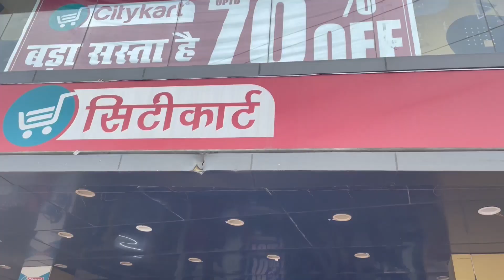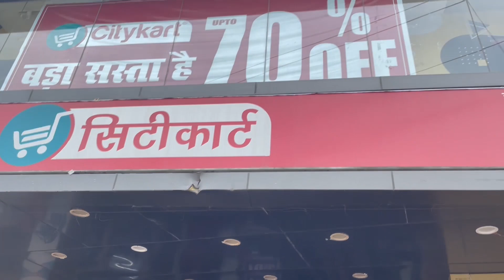Best shopping place Citykart Bihar | Samastipur City Centre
Famous Store in Bihar Samstipur | Dalsingsarai Begusarai best Mall

Description about:

Best shooping centre near Samstipur and Muzaffarpur. it is situated near to North Bihar Power Dist. Corp. Ltd. near NH 50. The Road connect Samastipur to Darbhanga. In front of this Shopping Mall Gandak River is flowing. A City centre is this and best mall of bihar.

Location:
Near Laxmi talkie
Naynagar-Dudhpura Road, Near NBPDCL
samstipur Bihar 848101

Hope you enjoy our vlog. keep supporting us.

mobile for shooting
traveller Bag
Mens item
women saree
women jwellery

New tags and your query:

best shopping mall in patna
best shopping mall in patay
citykart end of season sale
citykart mall jhansi
ciitykart mall vlogs
citykart mall siwan
citykart mall lucknow
citykart mall muzaffarpur
samastipur ka mall
pantloon mall samstipur
samastipur mall
samastipur ka new mall
muzaffarpur vlog
muzaffarpur video
muzaffarpur vlog video
muzaffarpur visit place
begusarai shoping mall
begusarai vlog
dalsingsarai vlog
dalsingsarai video
patna best mall
patna shopping video
aaj dukan me bahut bheed ho gaya
mohanpur samastipur
patna vlog
samastipur news
couple vlog
family vlog

The above vlog or video is copyright of this channel only, if you are using it kindly let us know.